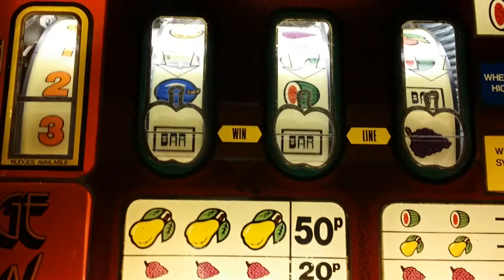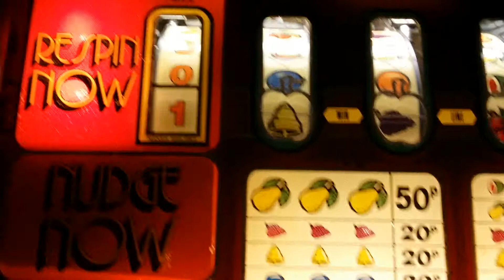Big Apple fun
Love this game. And loads better since I sorted Art work